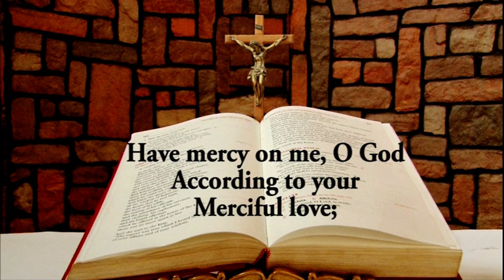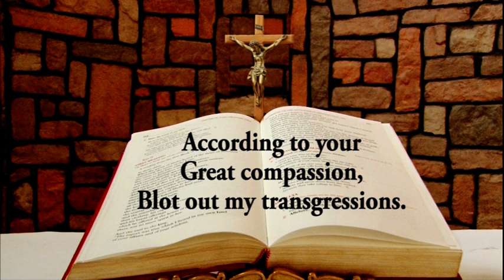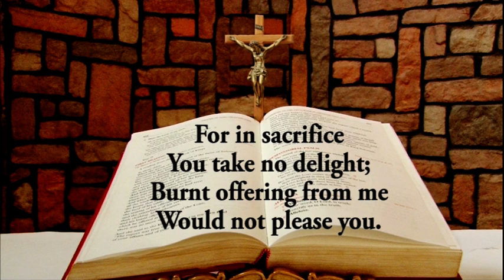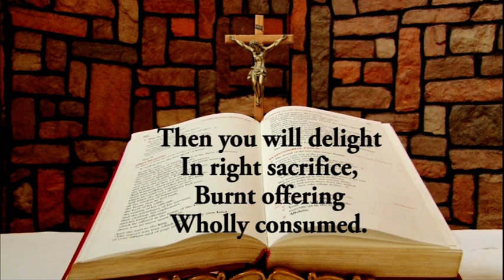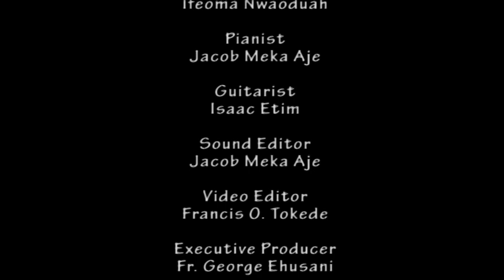Responsorial Psalm for March 13, 2021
Responsorial Psalm for March 13, 2021 from the Chapel of Lux Terra Leadership Foundation